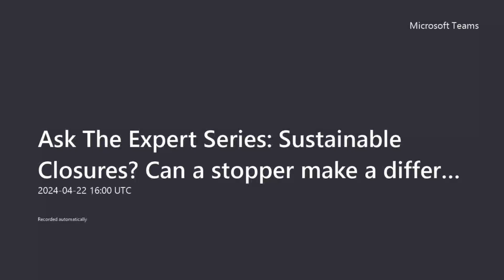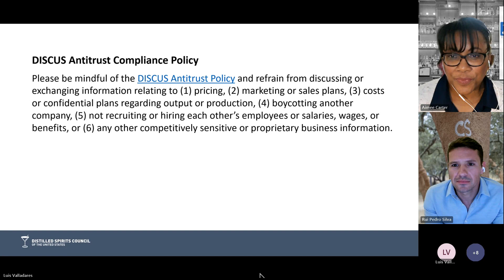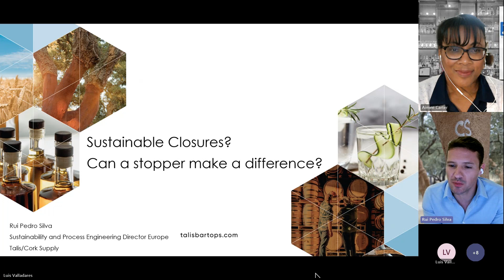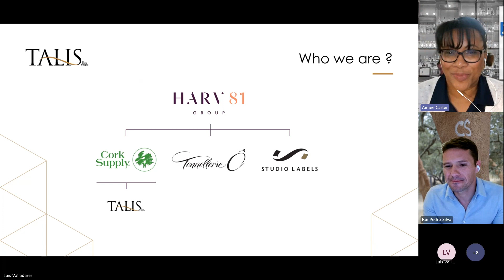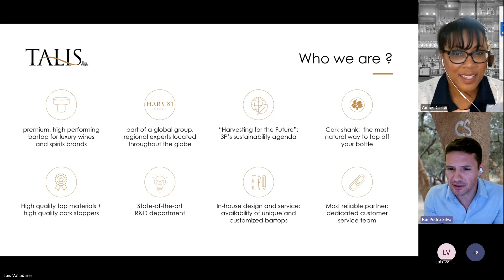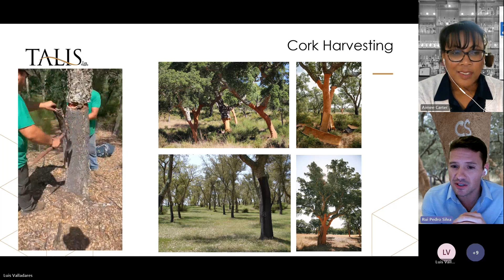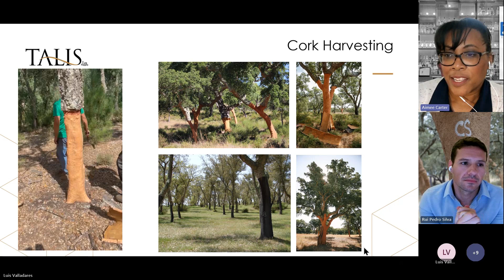Ask The Expert Series: Sustainable Closures? Can a stopper make a difference?